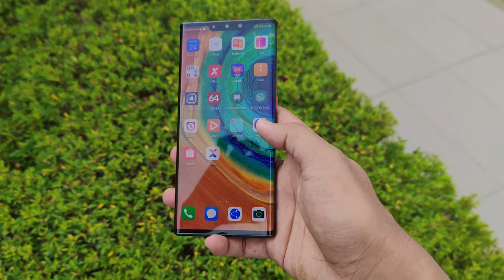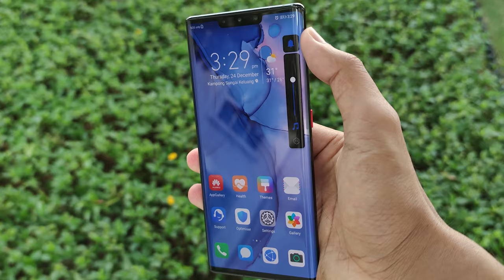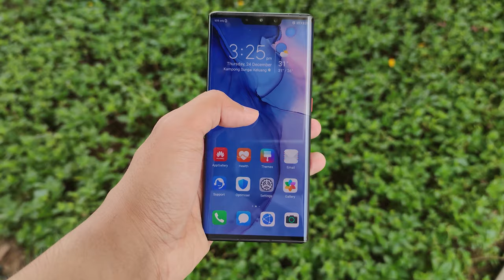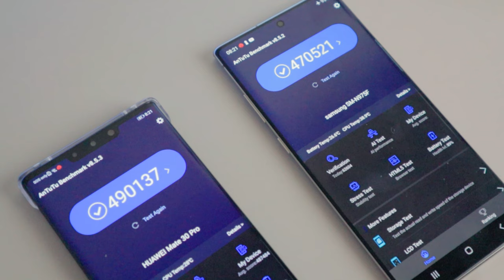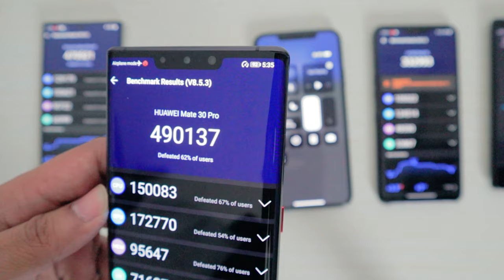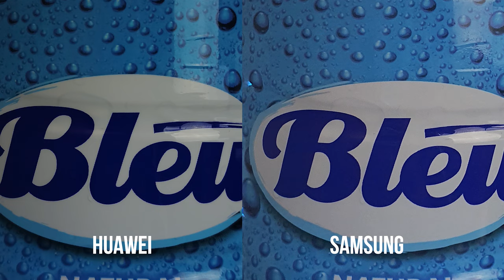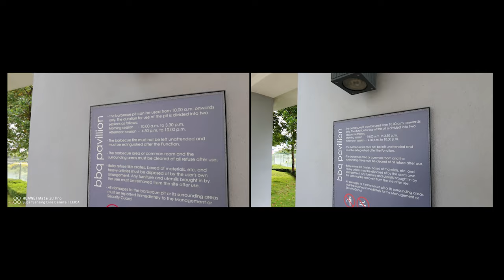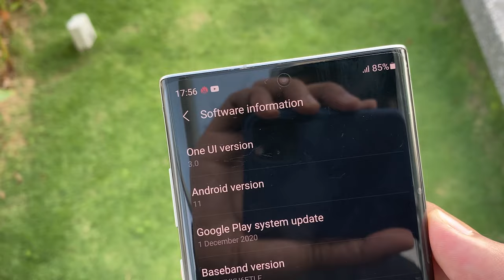GALAXY NOTE 10 PLUS VS HUAWEI MATE 30 PRO : Sama-sama berkelas tapi...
Kalo punya budget 8-9 juta an asli 2 hp ini bikin bingung dari pada flagship killer kayak mi10tpro kalian pilih mana?